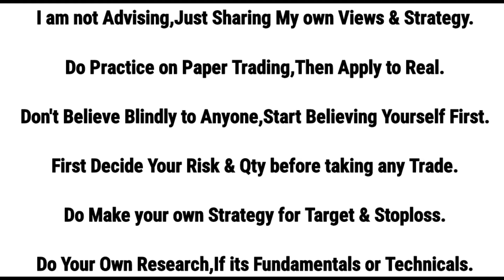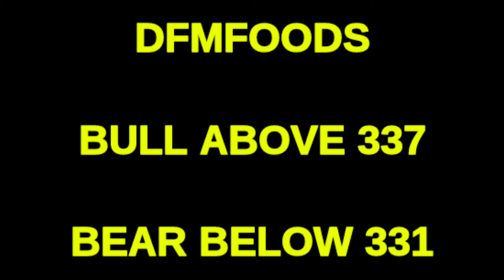Top 10 Stocks Selected for Intraday Trading Tomorrow